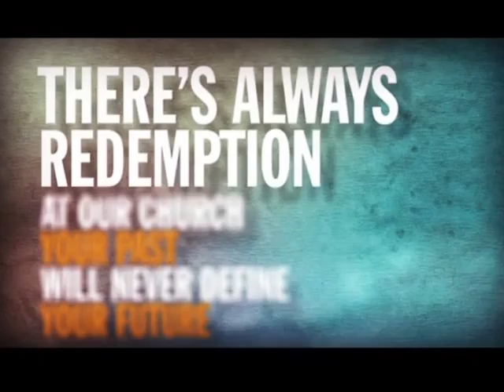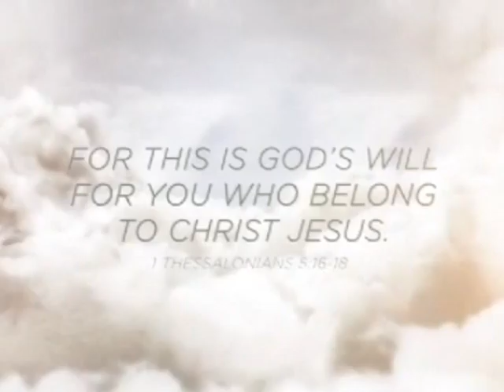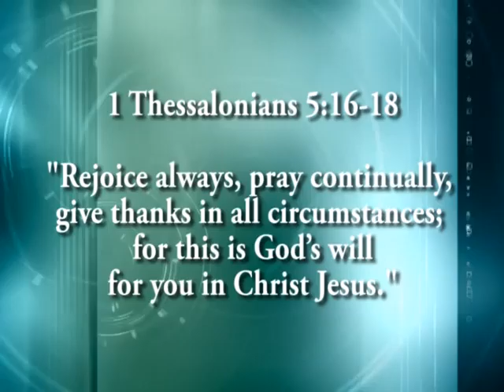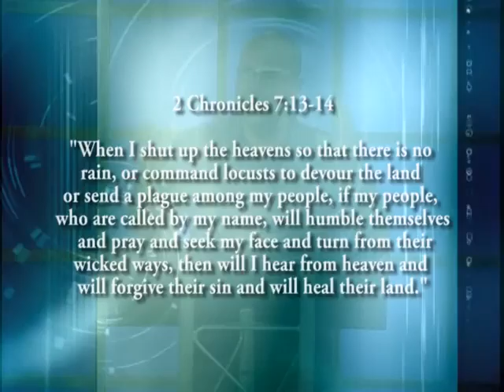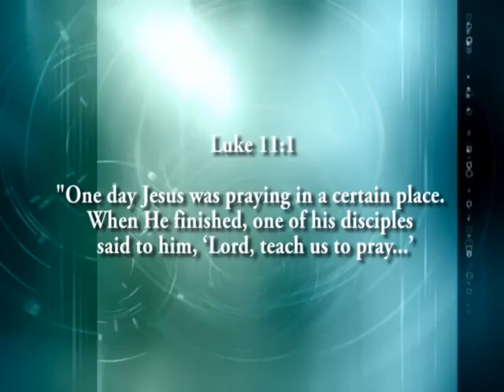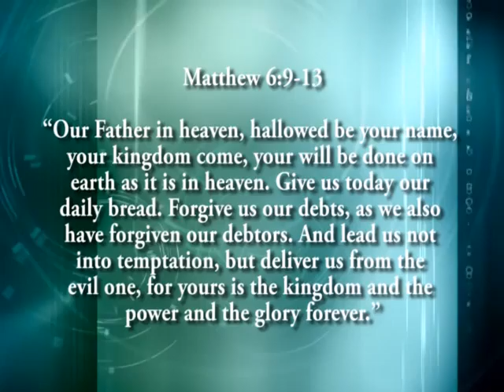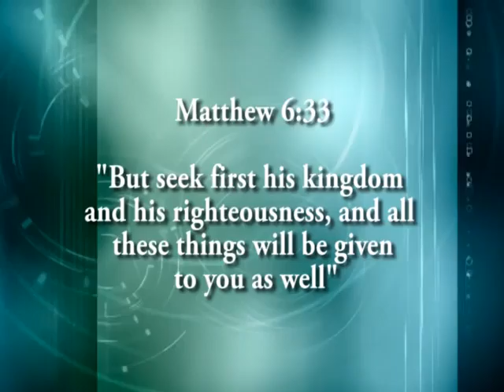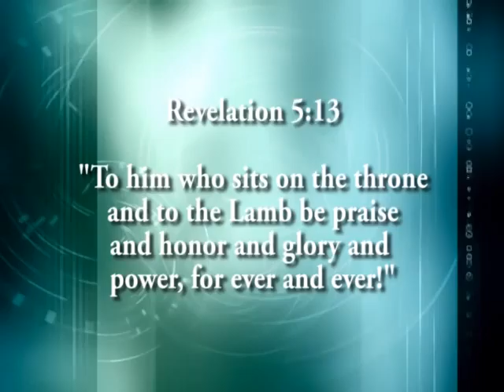HopeAliveTwo14B019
This program was created by an AOC community producer and premiered on AOC on Sunday, Nov. 23 at 10 a.m. on AOC 2 . AOC Community Media is Lafayette, Louisiana's premier media center with television channels on Cox Communications 15 and 16 (AOC 1) or LUS Fiber 3 and 4 (AOC 2).

Program description (provided by producer): pray first part 1